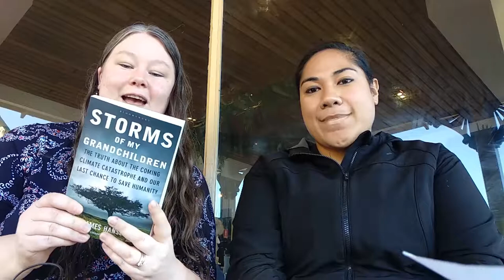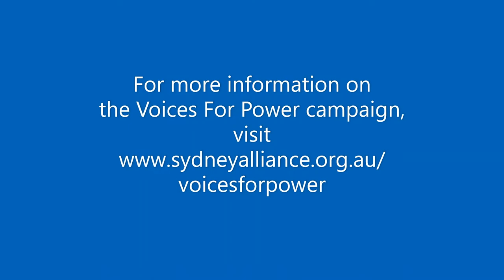Storm Sunday 2019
Jessica Morthorpe (Uniting Earth) interviews Liuanga Palu (Voices for Power) about the impacts of storms on her Pacific community, and how they are responding.